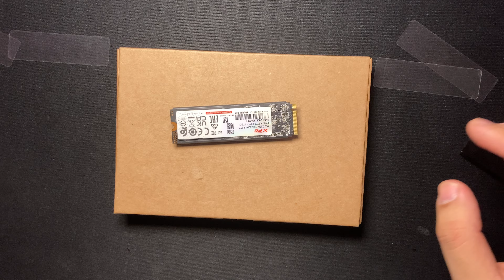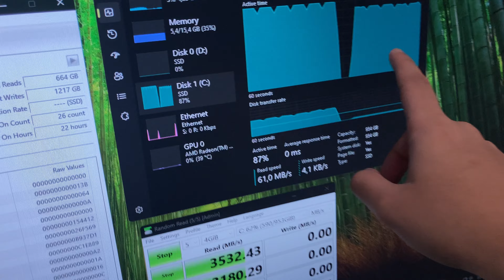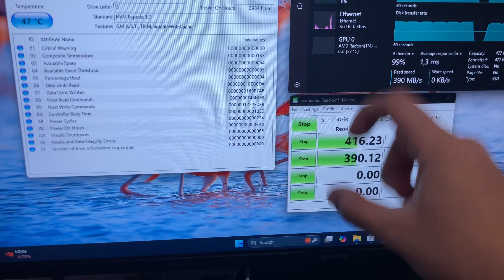Pasang Heatsink di SSD biar adem - PC Update Vlog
Karena gw penasaran aja sama Heatsink + PC gw aneh makanya beli PCIe Adapter.

Timestamp:
00:00 Intro
00:45 Lepasin SSD
01:13 Pasang Heatsink SSD
05:45 Kenapa pake PCIe Adapter?
06:50 Pasang SSD ke PCIe Adapter
07:23 Bruh moment
07:57 Pasang semuanya ke PC
09:10 Semuanya sudah terpasang
09:33 Tes suhu SSD Heatsink
09:54 Tes SSD pake Adapter
10:28 Kenapa ada lampu LED sih 🤦‍♂️
10:52 Closing